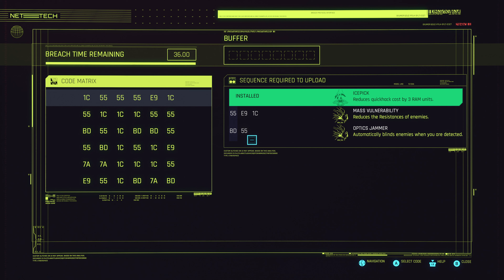Cyberpunk 2077 - (4k/60fps) - Nomad - (Ep23) - (No Commentary)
[Update: 1.63]
[No Commentary]
[Difficulty = Very Hard]
[Settings = Ultra+]
[Raytracing = Off]
[Mods = See Series Notes]

Gather some legendaries, get a new car and romp through the dunes.

Episode Notes:
- N/A

Series Notes:
Mods:
- I am using mods this time, but only a single UI one and the back end mods its dependent on:

I wanted this playthrough to have less clutter on the screen, but still have access to the useful info when needed.  This mod allows for those normal HUD elements, that are either always on/off, to be contextual instead.  (Examples: The Health Bar only appears in combat, with a weapon drawn or when zoomed in.  The Mission Tracker only appears when new ones are added/updated, then fades. etc...)

Settings:
- I started with the Ultra settings preset; however this doesn't have some options at their actual max.  The settings listed at "Psycho" I had to manually set, hence the "Custom" preset in the settings.

- The settings should remain consistent throughout the series, but things like Subtitles I might toggle on if folks would prefer to have them.

- I have raytracing off to maintain a consistent 4k60 for YouTube.  While I can have it on and maintain near 60fps in most places, occasionally it'll dive in places like Lizzies bar.  So to avoid the inconsistent experience I just leave it off.  I also think, with every other setting on Ultra/Psycho, the game looks good even without it.

Multiple Attempts:
- I'll stick to the rules for repeated attempts I set in my Street Kid playthough. Basically, I'll only show 2-3 attempts at something. If I end up having to do more than that, I'll make a cut to show only the first/last attempt. It didn't happen too much last series, but given I've increased to Very Hard, I am thinking it might this time. well at least in the early game.

Edit Points:
- Any edit points I make will be denoted using the skip driving screen glitch effect.  As with most series on this channel, I'll try to keep them to a minimum; however if you randomly see one mid VOD, that's why.